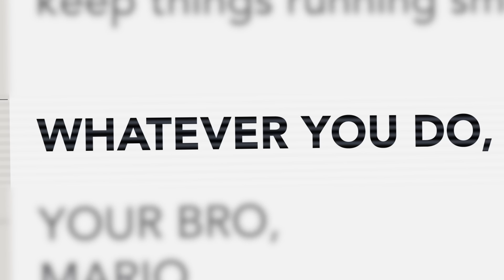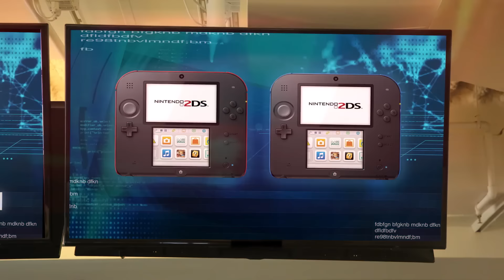Luigi ist für die Nintendo 2DS Fabrik verantwortlich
Der Trailer stellt die neuen 2DS Farben vor

WIR SCHREIBEN ÜBER GAMES, WEIL WIR SIE LIEBEN.

PlayNation.de ist dein Spiele-Magazin und ein Teil der PlayMassive GmbH. Bereits seit 2008 berichtet unsere Redaktion über die spannende Welt der Videogames. Gegründet wurde unser Online-Angebot von den Herren Erik Range, Valentin Rahmel, Tobias Fulk und Dennis Werth.

Quelle: Nintendo